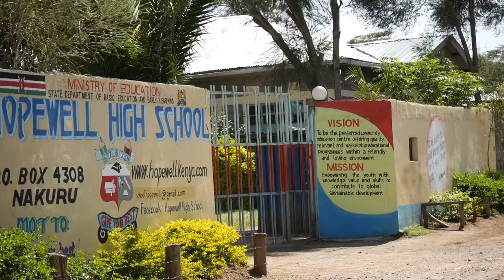Hopewell high school - hope inc